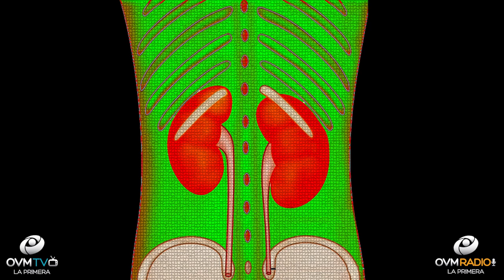Bienestar Único - Episodio 48 - OVM Radio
La gota, es el tema del que hablamos en este episodio número 48 de Bienestar Único con Claudia Muñoz. Pensamos que eres único y queremos ayudarte a tener una vida mejor. Todos los Martes a las 9 P.M. por OVM Radio.Tu emisora informativa para una vida Cristiana Mejor.